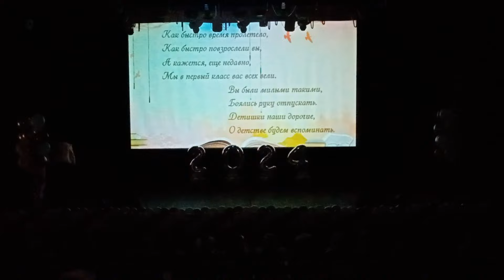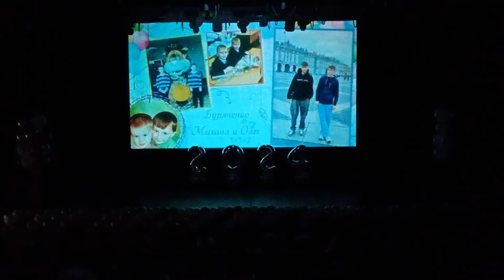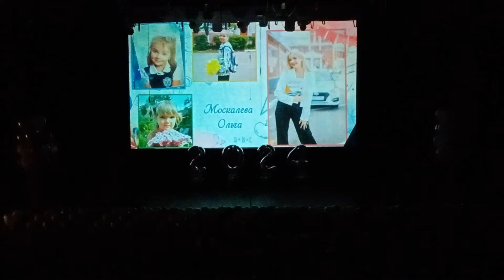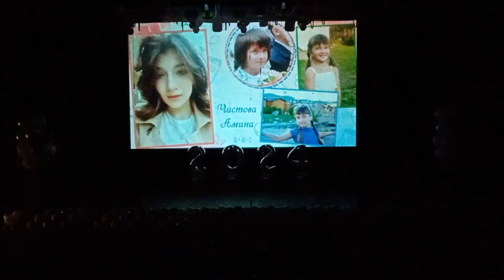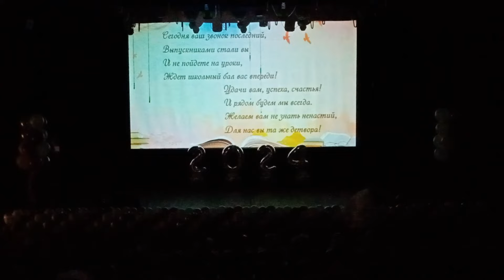🔔 Последний звонок 2024. Родители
Выпускников поздравляют родители